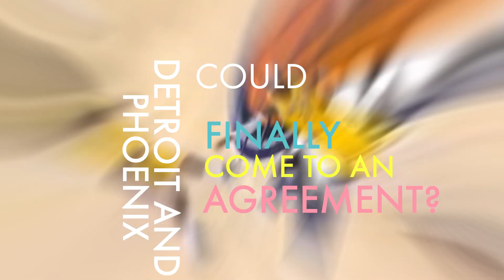This POTENTIAL Trade Will Make The NBA 2023 Season Very INTERESTING..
Welcome back to Latest Hoops, today on this channel we are going to talk about “Phoenix Suns Could Keep Deandre Ayton In Proposed Trade With New Orleans Pelicans + RUMOR: Suns linked to Pelicans trade in pursuit to keep Deandre Ayton”

In Phoenix, the Suns are facing a serious dilemma. After months of failed negotiations, star big man Deandre Ayton will be looking for the max as a restricted free agent this summer.The Phoenix Suns have a huge conundrum this offseason, both literally and figuratively, in the form of Deandre Ayton. Check this Video out and stay updated!

Suns want to trade for 8th pick and sign DeAndre Ayton, Mikal Bridges to Pelicans? [NBA Rumors]